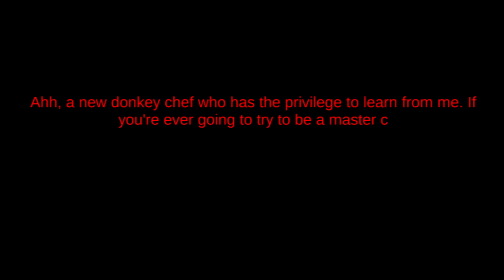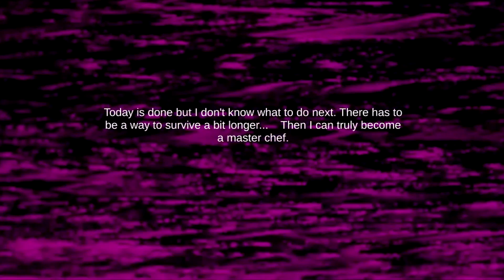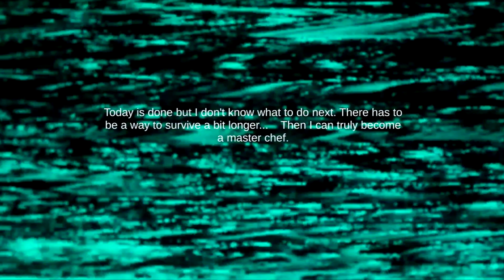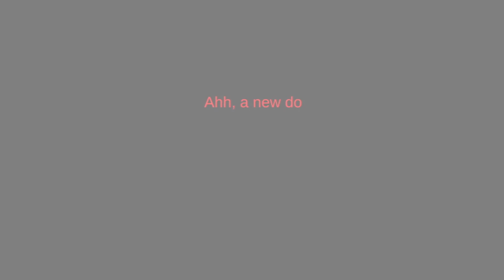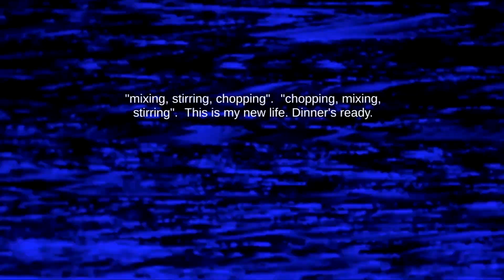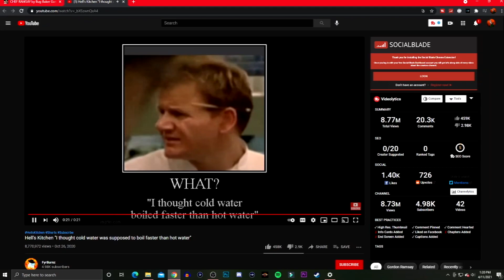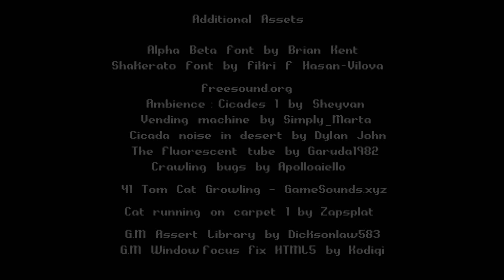Cooking For My Next Door Neighbor Chef Ramsay While Dying Of Thirst 😱 3 Short Horror Games 🔪 Vol 2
Welcome Back To Another Volume Of 3 Short horror games, The 3 games we will be tackling today are Chef Ramsay Where You Play as chef Ramsays Favorite Apprentice While Making A dinner to Die for. Dying Of thirst, the plot is simple you need a drink of water but spooky stuff is happening while your on your search for water. And last but not least Next Door, A Junji Ito Inspired Horror Game That will be sure to leave you as freaked out as I was
Games

0:00 : Chef Ramsey
8:00 : Dying Of Thirst
11:52 : Next Door